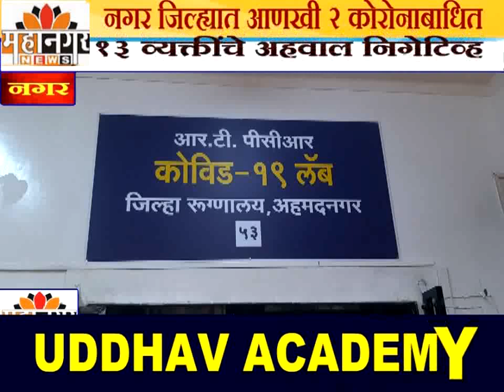नगर जिल्ह्यात आणखी 2 कोरोनाबाधित, 13 व्यक्तींचे अहवाल निगेटिव्ह